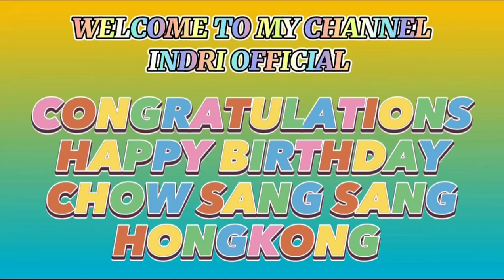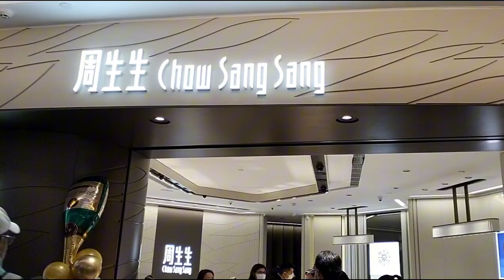CONGRATULATIONS HAPPY BIRTHDAY CHOW SANG SANG HONGKONG // TKW HONGKONG // VLOG INDRI OFFICIAL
Assalamualaikum warahmatullahi wabarokatuh Sahabatku Selamat datang di Channel Indri Official Hallo sahabatku semuanya vidioku kali ini CONGRATULATIONS HAPPY BIRTHDAY CHOW SANG SANG HONGKONG DI PLAZA CITYGATEOUTLETS TUNG TUNG CRESCENT LANTAU ISLAND 🍻 🍺